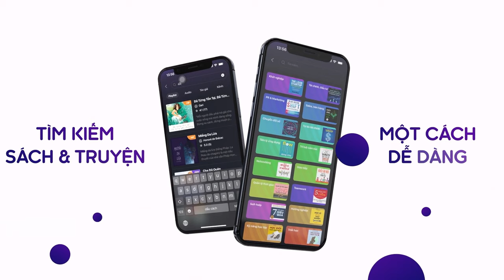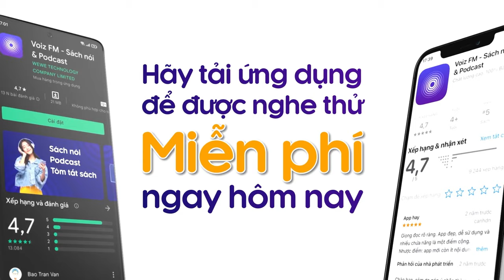Sách nói Lời Của Nietzsche Cho Người Trẻ - Shiratori Haruhiko | Voiz FM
Nghe trọn nội dung sách nói Lời Của Nietzsche Cho Người Trẻ trên ứng dụng Voiz FM

Trong làng triết học phương Tây, Nietzsche có lẽ là một trường hợp hiếm hoi không khiến cho người ta phải sợ hãi (vì trừu tượng) hay ngao ngán (vì kinh viện). Tương tự ở Việt Nam, kể từ khi các tác phẩm của Nietzsche lần đầu xuất hiện, biết bao nhiêu thế hệ trẻ đã đọc và yêu mến ông, mang theo tư tưởng mãnh liệt và hân hoan của ông trong hành trang của đời mình, cùng với những tình yêu, hoài bão và đổ vỡ.
Với những ai đã mệt mỏi khi ngụp lặn trong di sản hỗn độn của Nietzsche về tôn giáo, nghệ thuật, thơ, đã hoang mang giữa bao nhiêu lý luận và đồn đoán về ông – người khơi mào cho chủ nghĩa phát xít, cổ xúy cho tư tưởng bài Do Thái, hãy cùng tìm đến những lời giản dị và thiết thực của Nietzsche trong bộ sách đã được Shiratori Haruhiko, nhà phê bình xứ sở của Thiền định nỗ lực tuyển chọn và biên soạn. Chúng ta sẽ càng thêm yêu mến ông qua những khía cạnh của một con người, một tâm hồn nghệ sĩ bên cạnh danh xưng “một triết gia của mặt đất”.

Tại ứng dụng sách nói Voiz FM, sách nói Lời Của Nietzsche Cho Người Trẻ được đầu tư chất lượng âm thanh và thu âm chuyên nghiệp, tốt nhất để mang lại trải nghiệm nghe tuyệt vời cho bạn.

Cảm ơn bạn đã ủng hộ Voiz FM. Nếu bạn yêu thích sách nói Lời Của Nietzsche Cho Người Trẻ và các nội dung sách nói podcast khác, hãy đăng ký kênh để nhận thông báo về những nội dung mới nhất của Voiz FM channel nhé. Ngoài ra, bạn có thể nghe BẢN FULL ĐỘC QUYỀN hàng chục ngàn nội dung Chất lượng cao khác tại ứng dụng Voiz FM.